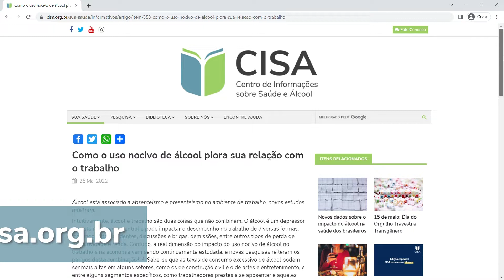Acesse os canais oficiais do CISA!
O CISA - Centro de Informações sobre Saúde e Álcool está presente em diversas mídias - Instagram, Twitter, Facebook, YouTube -, além do nosso site oficial!

Se você quer saber ainda mais sobre álcool e saúde, acesse os outros canais e não esqueça de nos seguir!